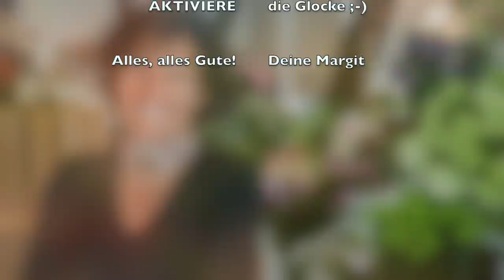BLUMENSTRAUSS SELBST GEMACHT - mit Disteln DIY Floristik Anleitung zum selber binden Gartentipp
Sommerblumen selber binden: Anleitung für deinen Blumenstrauss mit Rosen und Disteln. Von der Materialbeschafftung über das richtige Anschneiden bis zur Kreation gebe ich wie immer gaaaanz viele Tipps und Tricks ;-)

Für dich habe ich mich ins dornige Gebüsch gestürzt und Disteln geschnitten. Aber nicht ohne Schutz, denn meine Dornenhandschuhe schützen mich sensationell vor Kratzern an den Armen. Deswegen hier den Link zu qualitativ tollen Dornenhandschuhen zum bestellen:

Wo bekommst du Blattglanz, Gartenschere, Floristenmesser, Bindebast? Bei Floristik24 natürlich!

deiner Margit

Margit Strak
Freischaffende Floristin